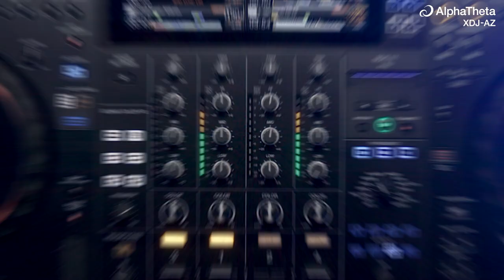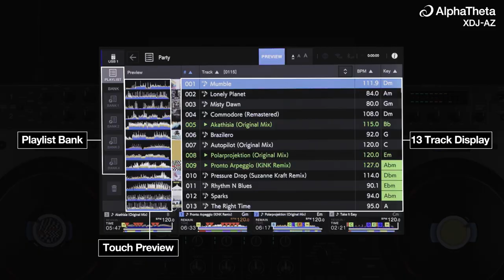GIỚI THIỆU XDJ-AZ | ALL-IN-ONE DJ SYSTEM ĐẾN TỪ ALPHATHETA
𝐗𝐃𝐉-𝐀𝐙, all-in-one DJ system đến từ AlphaTheta mang đến khả năng biểu diễn chuyên nghiệp, nâng tầm những buổi trình diễn DJ của bạn lên một đẳng cấp mới ở bất cứ đâu. Các tính năng bao gồm:
◼️ Bố cục tiêu chuẩn dành cho các club (CDJ-3000 và mixer DJM-A9)
◼️ Wi-Fi tích hợp cho CouldDirectPlay và StreamingDirectPlay, cùng hỗ trợ nhiều thiết bị
️◼️ Màn hình cảm ứng 10.1 inch
◼️ Chơi nhạc trên 4 deck
◼️ SonicLink: Công nghệ không dây với độ trễ cực thấp
◼️ Chất lượng chuyên nghiệp tiêu chuẩn cho các club
🏢Địa chỉ : 649 Điện Biên Phủ, Phường 1, Quận 3, TP. Hồ Chí Minh
🤙Hotline tư vấn: 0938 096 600